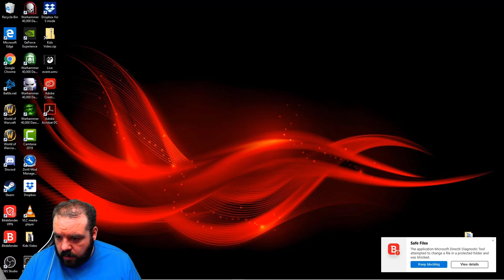Lets Play Grim Dawn - Ep1 Building a Plague Caster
Tryign to stay true to nurgle and see how far I can get.